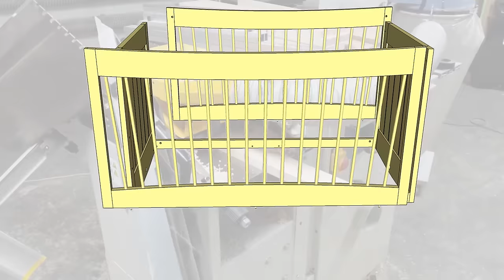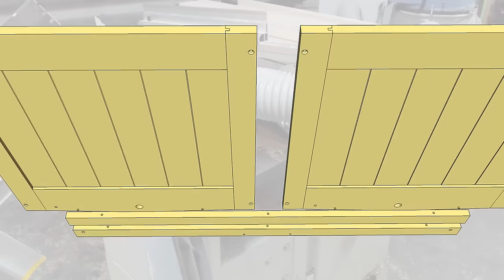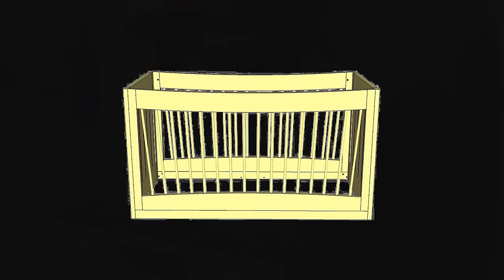Lit a bascule pour bebe #3 : La bascule (subs fr, pl)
Dans cette video je construis la bascule de mon lit.